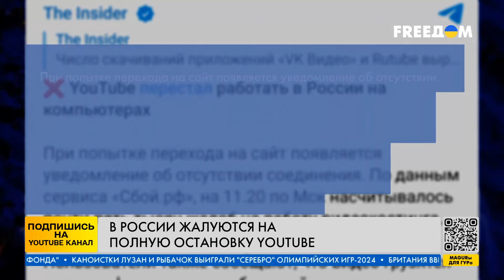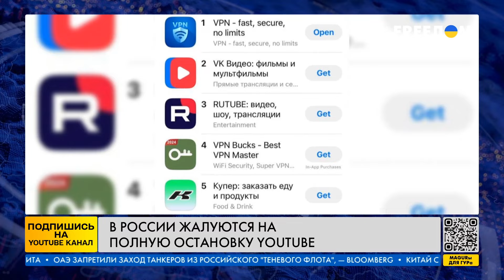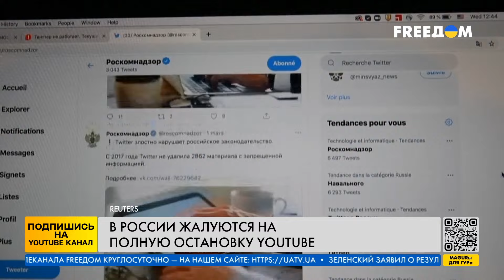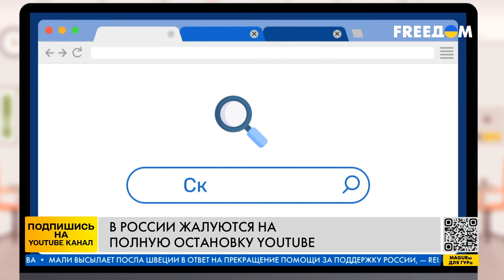Закрывают доступ НАВСЕГДА?! Полная БЛОКИРОВКА YouTube в РФ! Что следующее на очереди?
В России массовые сбои в работе YouTube начались 1 августа — значительно снизилась скорость загрузки видео. В Кремле дали указание всем операторам — затормозить уровень воспроизведения роликов до 128 килобит в секунду. Теперь россияне массово жалуются на полную остановку YouTube. Что происходит?